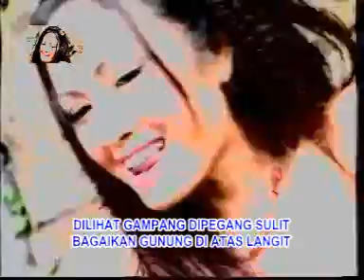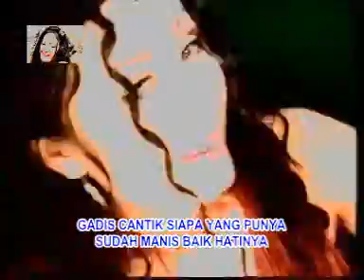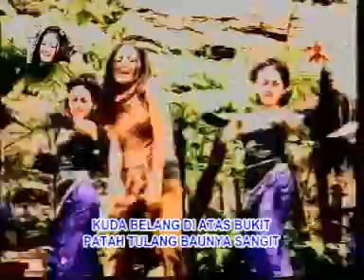kuda belang nunung alvi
met mendegarkan